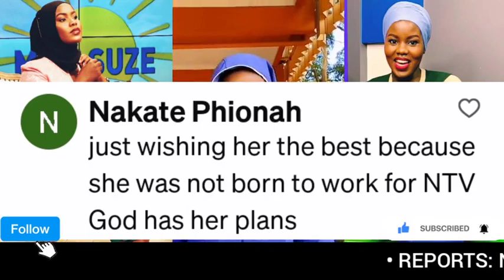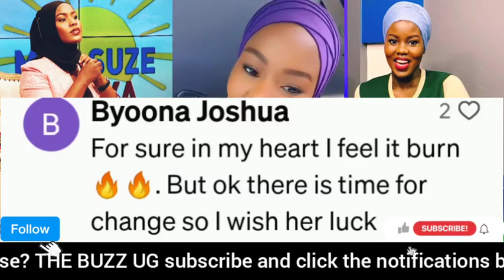WHAAT😳: Faridah Nakazibwe quits NTV Uganda? Joining NBS TV - Reports